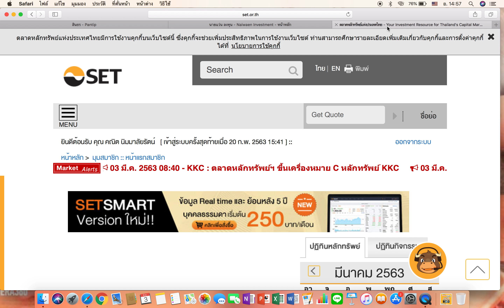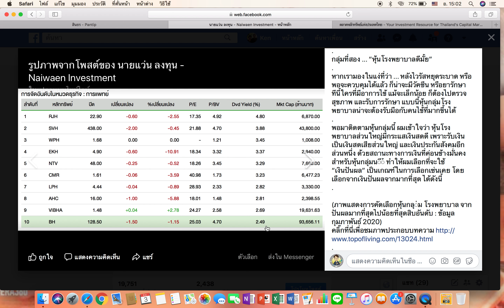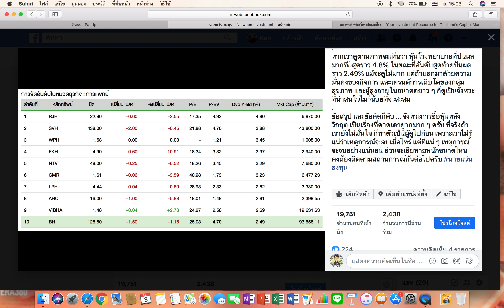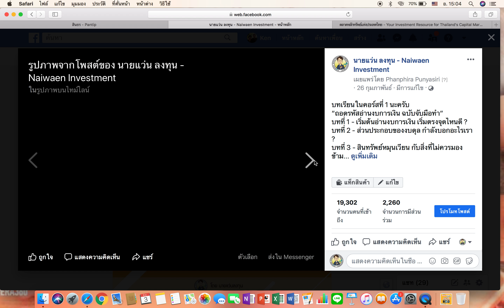หลังวิกฤตแล้วซื้อหุ้นกลุ่มไหนดี ?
หลังวิกฤตผ่านไปแล้วจะซื้อหุ้นกลุ่มไหนดี ... “เฟ้นหาหุ้นเด้งหลังวิกฤต 2020”
ปฏิเสธไม่ได้แล้วนะครับว่าเรากำลังเข้าสู่วิกฤตเต็มตัวแล้ว ว่าที่จริง วิกฤตทำท่าจะเกิดมาหลายปีแล้ว สัญญาณต่าง ๆ เช่น ธุรกิจปิดตัวมากขึ้นเนื่องจากถูก disruption คนตกงานมากขึ้น คนเป็นหนี้มากขึ้น หนี้ครัวเรือนถีบตัวสูงขึ้นเป็นประวัติการณ์ ฯลฯ
คำถามสำคัญในเวลานี้ ก็คือ เมื่อเกิดวิกฤตแล้ว มันจะยาวนานแค่ไหน ผมเชื่อว่าคำตอบคงไม่ได้ตอบกันได้ง่าย ๆ มันอาจยาวนานกว่าที่คิด หรือมันอาจจะจบเร็วกว่าที่คาด ... แต่ถ้าเราไม่ยึดโยงกับการคาดเดาตลาดมากนัก สิ่งที่สำคัญกว่า ก็คือ การทำการบ้านล่วงหน้า เพื่อพิจารณาว่า ... หากวิกฤตหายไปแล้วเราจะซื้อหุ้นกลุ่มไหนดีนะ ? มาหาคำตอบกันครับ